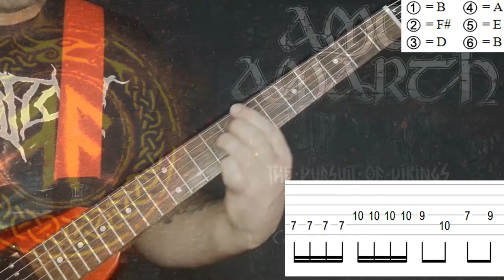Amon Amarth - The Pursuit Of Vikings (guitar cover playthrough tabs)